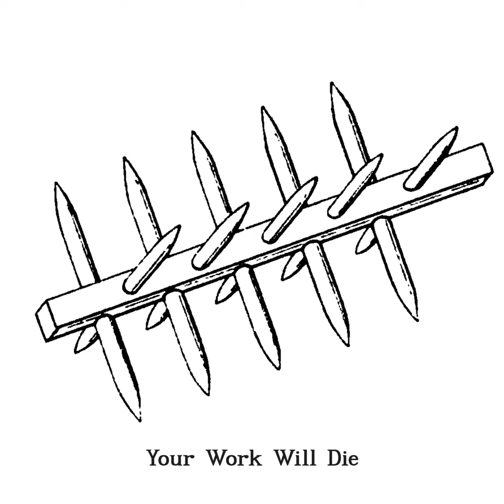Your Work Will Die